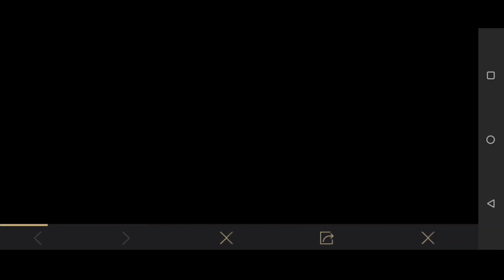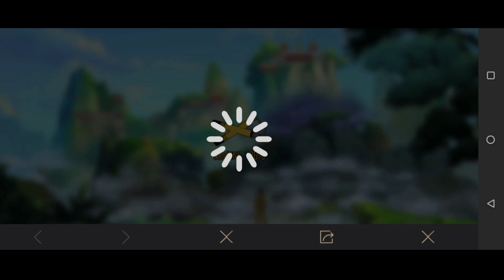GET FREE EMOTES IN PUBGM😍 | FREE PMGC FRAME || DREAMREALM APPRENTICE NEW EVENT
Hello Friends,